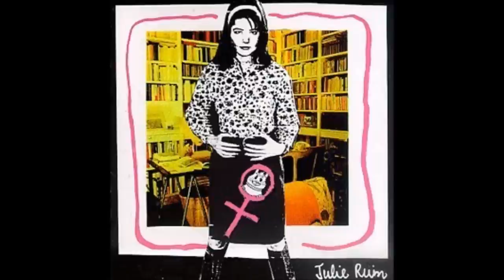Julie Ruin Full Album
"Radical or Pro-Parental"
"V.G.I." (2:15)
"A Place Called Won't Be There" (6:03)
"Tania" (8:58)
"Aerobicide" (11:37)
"Apt. #5" (14:32)
"My Morning Is Summer" (17:45)
"I Wanna Know What Love Is" (21:00)
"The Punk Singer" (24:36)
"On Language" (26:45)
"Crochet" (28:52)
"Interlude" (30:53)
"Stay Monkey" (31:44)
"Breakout a Town" (34:41)
"Love Letter" (37:04)